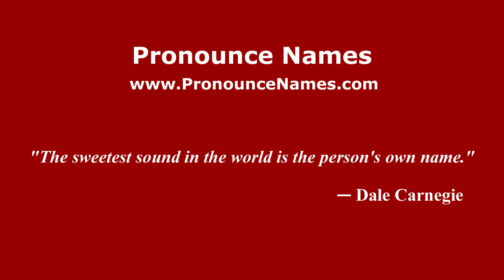How to pronounce Altia Michel (Mexico/Mexican Spanish) - PronounceNames.com